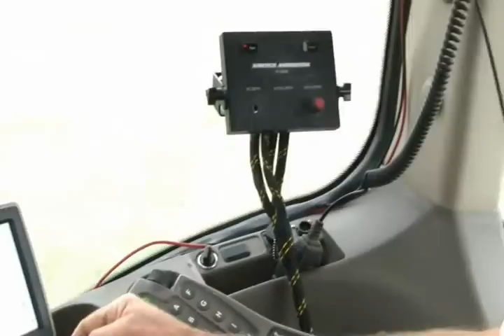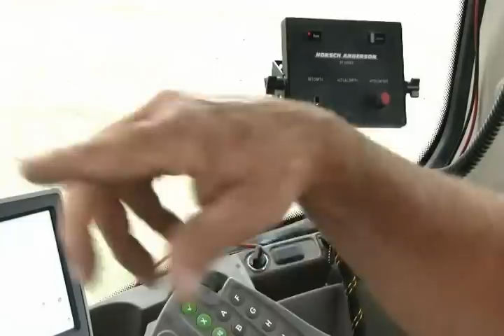2012 Joker by Horsch Anderson High Speed Compact Disc